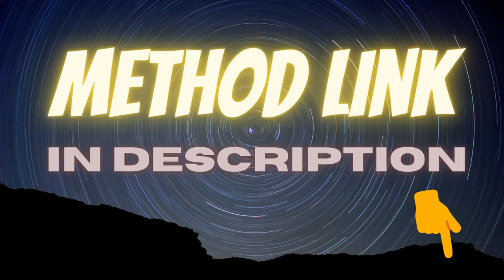i Swear i Didn't Want To See It - How To Lose Weight Fast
How To Lose Weight In Few Days

How to Lose Weight Faster, But Safely
Lose 5 pounds in one week! It's a trope we see everywhere. And while it’s possible that someone can lose that much in that time period, it really depends on your metabolism and loads of other factors unique to you, including physical activity and body composition.

Weight loss ultimately comes back to the concept of calories in, calories out: Eat less than you burn and you’ll lose weight. And while it’s possible to lose water weight quickly on a low-carb diet, I certainly wouldn’t advocate for it. The diet itself can trick you into thinking that this eating style is working — when really, you might gain back what you lost as soon as you eat carbs again. That can feel incredibly dispiriting if you want results that last longer than a week.

Based on my experience in nutrition counseling, most of us tend to snack on foods that aren’t nutrient-dense, but are high in calories. Major culprits often come in the form of refined grains like cereals, chips, crackers, and cookies but also calorie-packed drinks like juice and soda. Skipping sugary beverages is often the easiest way to lose weight faster. You don’t feel full from drinks, so swapping those out for sparkling water or unsweetened tea and coffee is the best place to start.

If you're looking to speed up weight loss, be mindful of the foods you eat that you don't choose for yourself. Think: food pushers at work or your kids’ leftovers. Noticing where your extra calories actually come from is another step to making better choices in the short and long term.

In my experience, there are a few other tips that hold true for almost all of us across the board — and they’re concepts that we can put into practice beginning right now.
So, here’s where to start:

1. Eat more vegetables, all of the time.
It’s that simple, I promise! If you think about making any meal mostly veggies (at least 50% of anything that you’re having), you’re on the right track to better health and weight loss.
2. Build a better breakfast.
All meals are important, but breakfast is what helps you start your day on the right track. The best, heartiest breakfasts are ones that will fill you up, keep you satisfied, and stave off cravings later in the day. Aim to eat anywhere between 400 and 500 calories for your morning meal, and make sure you're including a source of lean protein plus filling fat (e.g., eggs, unsweetened Greek yogurt, nuts, or nut butters) and fiber (veggies, fruit, or 100% whole grains). Starting your day with a blood sugar-stabilizing blend of nutrients will help you slim down without sacrifice.
3. Drink more coffee.
Start your day with a cup of joe. Caffeine is a natural diuretic, which can reduce bloating, and an excellent source of antioxidants, which protect your cells from damage. You can have up to 400 mg — about a venti Starbucks coffee — daily, according to the Dietary Guidelines for Americans.
Not much of a coffee drinker? Tea is also a natural diuretic, and types of herbal tea such as dandelion or fennel root can also lend a hand. In fact: When a recent study compared the metabolic effect of green tea (in extract) with that of a placebo, researchers found that the green-tea drinkers burned about 70 additional calories in a 24-hour period.
4. Skip sugary beverages.
We just don't feel full by liquid calories in quite the same way as we do real food. Drinking a juice or caramel coffee drink just isn't as satisfying as eating a bowl of veggie- and protein-packed stir-fry. So monitor your intake of juice, soda, sweetened coffee and tea, and alcoholic beverages. If you consume each of those beverages during the day, you'll have taken in at least 800 extra calories by nighttime — and you'll still be hungry. (Incidentally, alcohol may suppress the metabolism of fat, making it tougher for you to burn those calories.)
5. Buy a set of 5-pound weights.
Strength training builds lean muscle tissue, which burns more calories — at work or at rest — 24 hours a day, seven days a week. The more lean muscle you have, the faster you'll slim down.
How do you start strength training? Try some push-ups or a few squats or lunges. Use your free weights to perform simple bicep curls or tricep extensions right in your home or office.

how to lose weight in your face
how to lose weight quickly
how to lose weight in the face
how to lose weight your face
how to lose weight from your face